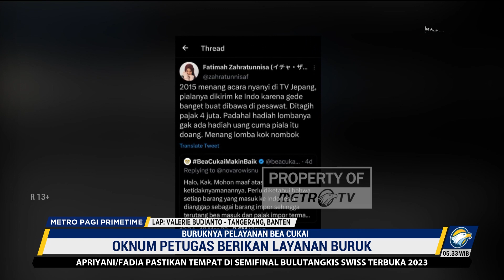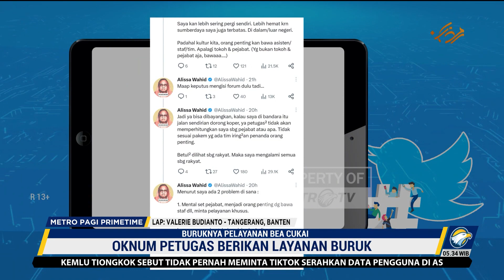Buruknya Pelayanan Bea Cukai, Para Korban Utarakan Keluh Kesah di Media Sosial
MetroTV, Sorotan negatif publik terhadap aparatur negara di Republik ini terus mencuat. hal yang terbaru terkait protes dan keluhan sejumlah warga soal kinerja dan pelayanan aparat bea cukai di lapangan yang mereka sampaikan lewat media social.